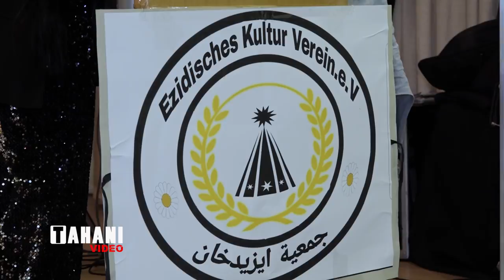Cejna Rojiet Ezi 2018 Bielefeld Part3